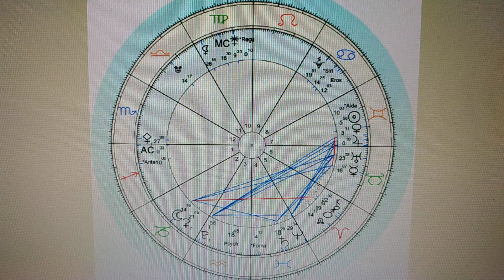Mayıs 2024 Aylık Astroloji Burç Yorumu Yay/Yükselen Yay/Sagittarius Monthly Horoscope for May 2024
LÜTFEN ASTROLOJİYİ HARİTALARLA TAKİP EDİN, DOĞRU ANLAYABİLMENİN TEK YOLU BU!..

Güneş;

13 Mayıs - Güneş Uranüs Kavuşum (23° Boğa)

18 Mayıs - Güneş Jüpiter Kavuşum (28° Boğa)

20 Mayıs - Güneş İkizler burcuna geçiyor

Ay ;

8 Mayıs – YENİAY Boğa 18°01’

23 Mayıs - DOLUNAY Yay 2°54’

Merkür;

7 Mayıs - Merkür Chiron Kavuşum (21° Koç)

15 Mayıs - Merkür Boğa burcuna geçiyor

31 Mayıs - Merkür Uranüs Kavuşum (24° Boğa )

Venüs;

18 Mayıs - Venüs Uranüs Kavuşum (23° Boğa)

23 Mayıs - Venüs İkizler burcuna geçiyor

23 Mayıs - Venüs Jüpiter Kavuşum (29° Boğa)

Mars;

30 Nisan - Mars Koç burcuna geçiyor

18 Mayıs - Mars KAD Kavuşum  (14° Koç)

29 Mayıs - Mars Chiron Kavuşum (22° Koç)

Jüpiter;

25 Mayıs - Jüpiter İkizler burcuna geçiyor

Plüton;

2 Mayıs - 1 Eylül Retro Kova (2°- 0°)

Satürn; Balık burcunda ileri hareket

Uranüs; Boğa burcunda ileri hareket

Neptün; Balık burcunda ileri hareket

Lilith; Başak burcunda ileri hareket

Chiron; Koç burcunda ileri hareket

KAD/GAD; 17 Temmuz 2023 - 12 Ocak 2025 Koç-Terazi aksında